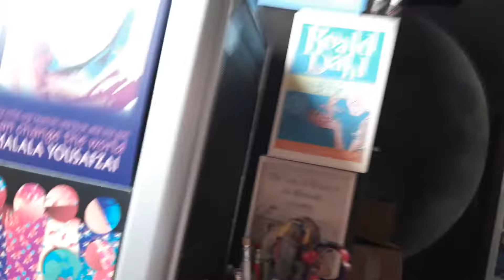Memphis Tennessee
Long distance information, give me Memphis Tennessee
Help me find a party that tried to get in touch with me
She did not leave a number but I know who placed the call
'Cause my uncle took a message and he wrote it on the wall

Help me, information, get in touch with my Marie
She's the only one who'd call me here from Memphis Tennessee
Her home is on the south side, high upon a ridge
Just a half a mile from the Mississippi bridge

Last time I saw Marie she was wavin' me goodbye
With "hurry-home" drops on her cheek that trickled from her eye
We were pulled apart because her mom did not agree
She tore apart our happy home in Memphis Tennessee

Help me, information, more than that I cannot add
Only that I miss her and all the fun we had
Marie is only six years old, information please
You got to put me through to her in Memphis Tennessee